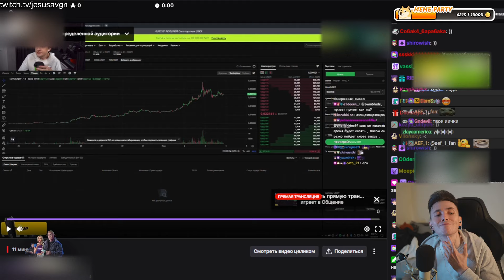КОРЕШ ПРО ПИРАМИДУ ХЕСУСА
Привет Всем!